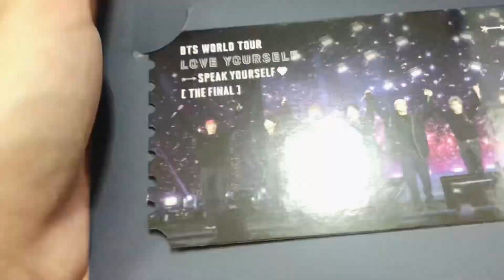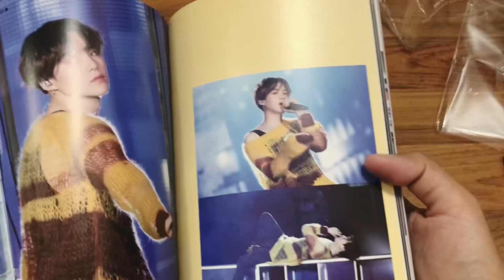BTS Unboxing | The BTS world tour 'Love yourself : speak yourself' The Final - Blu ray 🫶🏻💜🏟️